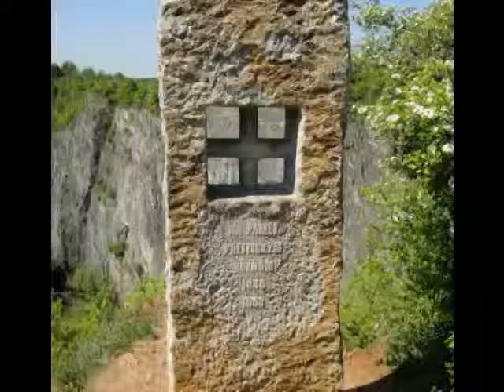Lucie & Tom @ Karlštejn Castle/CZ 03-05-2009